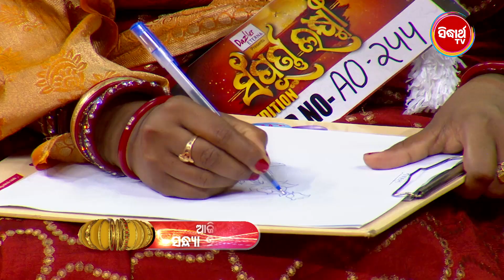Sampurna Laxmi - EP 14 PROMO | New Reality Show ସମ୍ପୂର୍ଣ୍ଣ ଲକ୍ଷ୍ମୀ | Sidharrth TV | Today @7:30pm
Presenting the New Reality Show of Sidharrth TV "SAMPURNA LAXMI " - କେବେଳ ବିବାହିତା ମହିଳା ମାନଙ୍କ ପାଇଁ - This show is to promote the in-built talent of married Odia girls (Gruhini) through showcasing of Odia culture and tradition. The Show is judged by popular actress Smita Mohanty , Actor & Producer - Pupinder Singh and well know actress (album queen ) Sweety .

SIDHARTH ର ସମସ୍ତ ତିନୋଟି ଚ୍ୟାନେଲ୍ ଏବେ Hathway, SITI, EM Digital, ORTEL, GTPL-KCBPL ଏବଂ ଅଧିକାଂଶ Cable ରେ ମିଳୁଛି, ଅନ୍ୟ Platform ରେ ଦେଖିବା ପାଇଁ Call କରନ୍ତୁ - Tata Sky- 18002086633, Airtel- 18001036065, Sun TV - 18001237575, Dish TV - 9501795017, Videocon D2H- 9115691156, NXT Digital- 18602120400

Sidharth TV Network ର ୩ଟି ଚ୍ୟାନେଲ୍ “Sidharth TV”, “Sidharth Bhakti” ଓ “Sidharth Gold” ମାସିକ ମାତ୍ର ୧୬* ଟଙ୍କାରେ (taxes as applicable) ନିଜ Cable/DTH ଅପରେଟରଙ୍କୁ Call କରି Subscribe କରନ୍ତୁ I ଚ୍ୟାନେଲ୍ ପାଇବାରେ ଅସୁବିଧା ସମ୍ମୁଖୀନ ହେଉଥିଲେ କଲ୍ କରନ୍ତୁ: 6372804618.